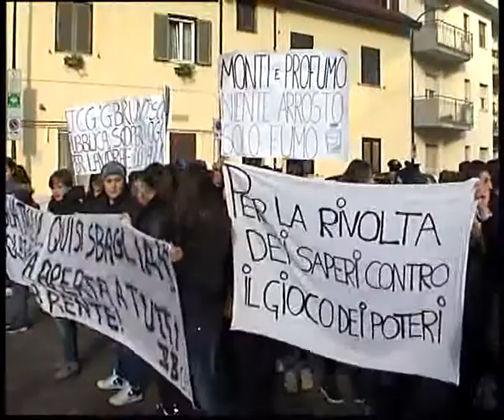Manifestazione studenti ariano